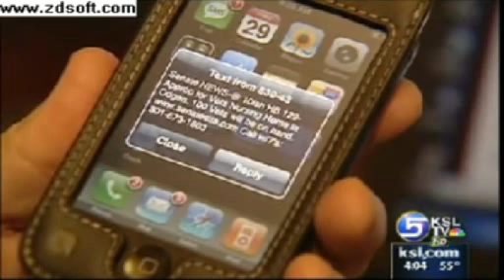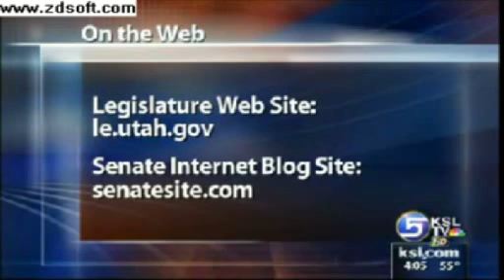KSL Gives Senate Site Some Lovin'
Rich Piatt was checking out all the cool tech stuff we starting using this session and decided to do a TV piece on us.